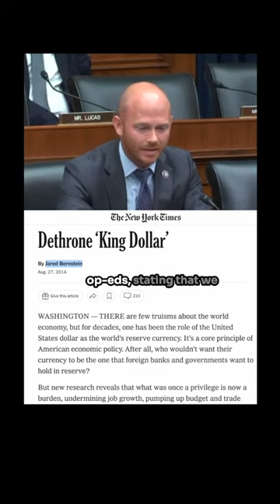Biden's Nominee Wants To Get Rid of the U.S. Dollar as Global Reserve Currency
w/ Janet Yellen U.S. Secretary of the Treasury at Congress Hearing